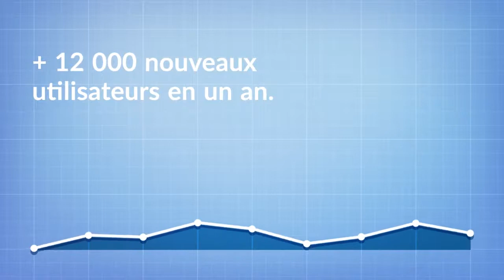Chiffres de Twitter au Cameroun (2021)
Quels sont les principaux chiffres du réseau social Twitter à retenir pour la Cameroun en 2021 ? Réponse en vidéo.

Inscrivez-vous à ma formation en ligne sur le Community Management